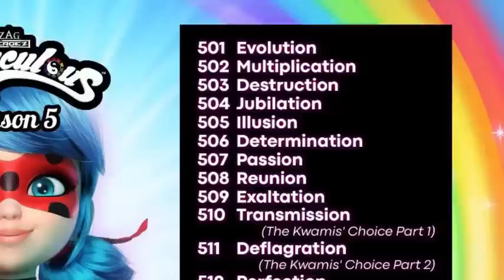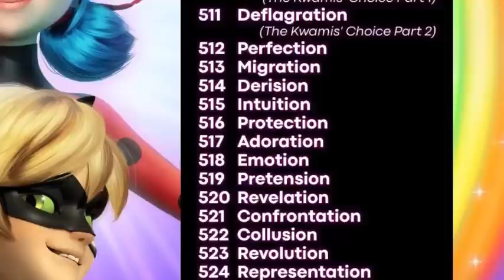¡REVELADO! ¿Hasta CUÁNDO SALDRÁ un NUEVO CAPÍTULO de la 5ta TEMPORADA de Miraculous Ladybug?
¿Hasta cuándo saldrá un nuevo capítulo de Miraculous Ladybug? En este vídeo te sacamos de dudas sobre el estreno del siguiente episodio y cuándo van a revelar más spoilers de la 5ta Temporada.